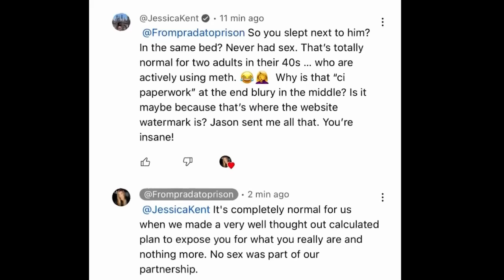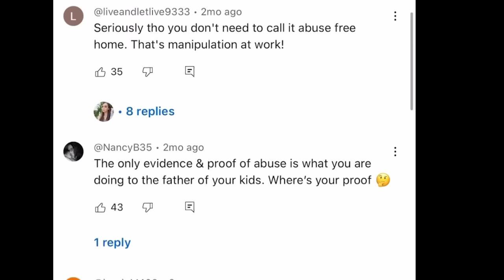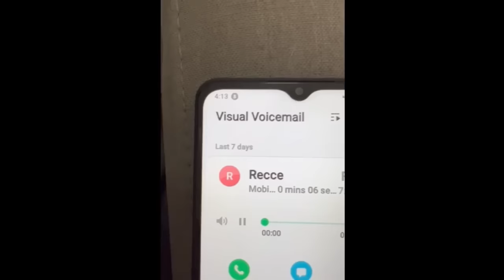Truth Never Dies: Final Episode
Dv resources
Mutual Ground (Illinois)

To learn more about Groups and how they might be able to help you, check out